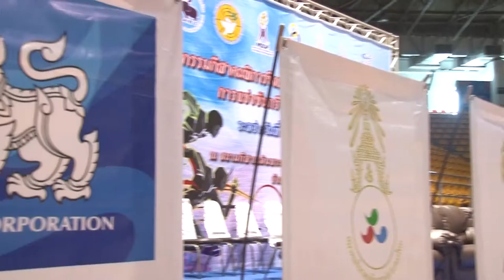ภาพข่าวเพื่อตัดต่อพิธีเปิดมหกรรมกีฬาคนพิการชิงแชมป์ประเทศไทย ประจำปี 2563 วันที่ 27 สิงหาคม 2563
นาย จุตินันท์ ภิรมย์ภักดี
ประธานคณะกรรมการพาราลิมปิกแห่งประเทศไทย